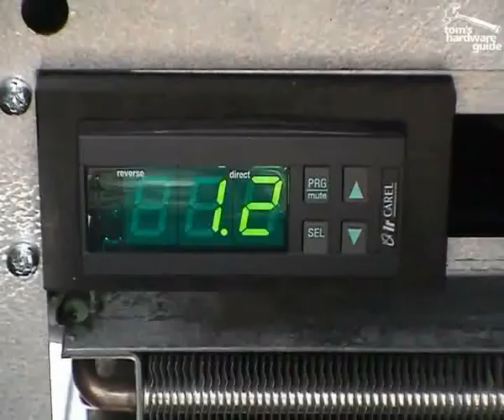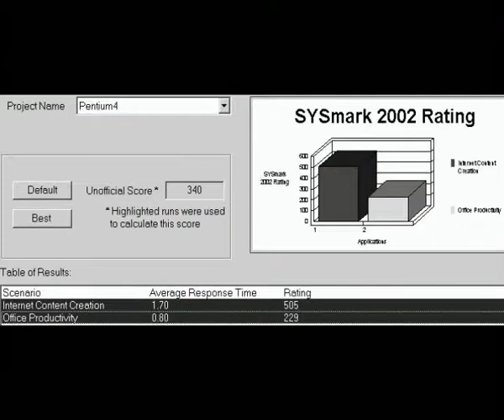thg video 6 p4 4000